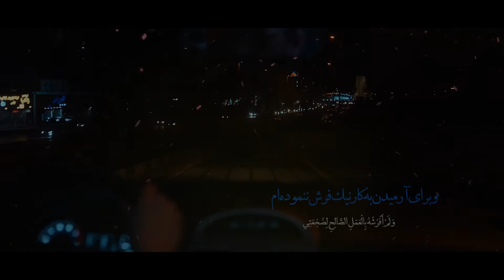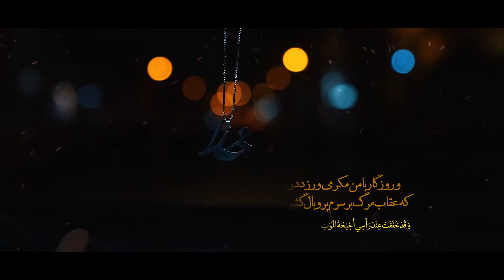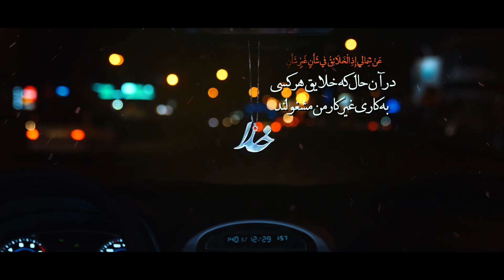حاج حنیف طاهری - «فرازی از دعای ابوحمزه» - ماه مبارک رمضان 1402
فرازی از دعای ابوحمزه🎬
حاج حنیف طاهری 🎤
رمضان 1402 🗓️

براى دسترسى به آثار حاج حنیف طاهری، مى‌توانيد به پايگاه اطلاع‌رسانی قرب مراجعه نماييد.

👇 برای دسترسی به پلی لیست نماهنگ های مذهبی لینک زیر رو لمس کنید: